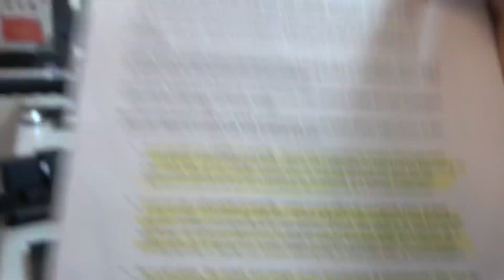Law or Not Law? Mad Face is Confused. USPS First Amendment Photography Fiasco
Tulare County CW
Nateskates182